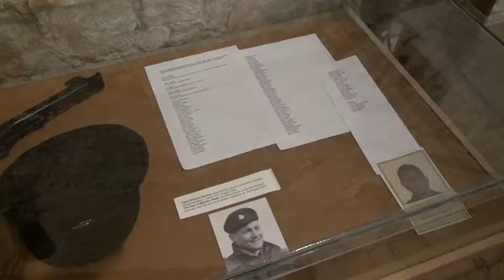FLASH VIJESTI 04082018